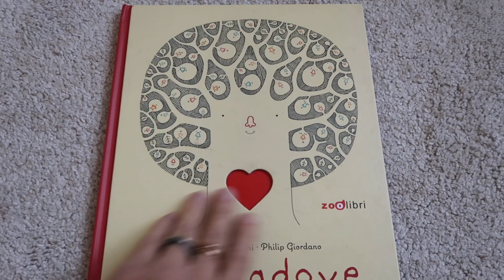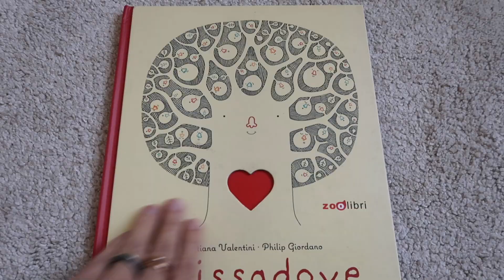Chissàdove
Chissàdove un libro poetico, una metafora sull'amore e l'accudimento materno e paterno ma anche un regalo perfetto per le maestre o per chi, con amore e devozione, si prende cura dei nostri figli.

Racconta la storia di un albero di ciliegio, ricco di piccoli semi che crescevano silenziosi e impazienti di diventare alberi e poter un giorno parlare.
Così quando un semino un po’ sbadato perde il soffio del vento e rimane attaccato al ramo, il ciliegio pensa che sarà non sarà poi così male avere compagnia ancora «solo per un giorno».
E così ogni scusa è buona per non lasciar andare il semino per la sua strada o per "chissàdove" insomma un giorno piove, un giorno fa troppo caldo, un altro è troppo ventoso.
Finchè un giorno...

Se ti interessa lo trovi qui